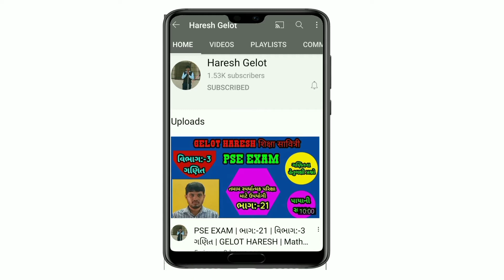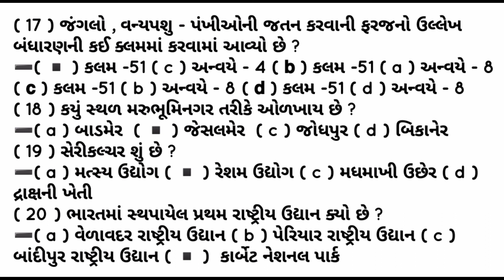PSE EXAM | ભાગ:-27 | વિભાગ:-4 પર્યાવરણ | વિજ્ઞાન | GELOT HARESH | pse pepar solushan